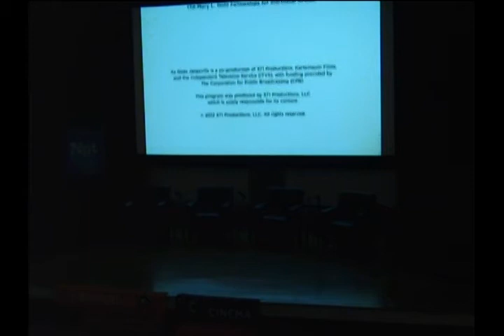Community Cinema in Nashville Panel Discussion | As Goes Janesville | NPT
Raw Video of a panel discussion following the Community Cinema Nashville screening of the ITVS / Independent Lens documentary "As Goes Janesville," Tuesday, October 16, 2012 at the downtown Nashville Public Library. The event, co-presented by ITVS and Nashville Public Television, was hosted by ITVS regional coordinator Allison Inman. The panel consisted of, from left, moderator Steve Cavendish, Nashville City Paper editor; Sachin Chheda, national engagement director for AS GOES JANESVILLE; Tom Negri, Loews Vanderbitl Hotel; Caroline Blackwell, executive director of the Metro Nashville Human Relations Commission; Richard Lloyd, Vanderbilt University professor of sociology  and author of "Neo-Bohemia: Art and Commerce in the Postindustrial City;" and Dan Cornfield, Vanderbilt University professor of sociology and editor of "Work and Occupations" sociological journal.